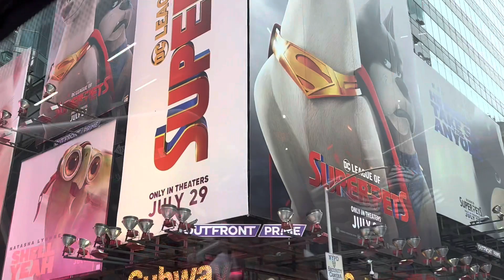សូមអញ្ចើញទស្សនា បុរីក្រុងញូវយ៉ក ទី២១ ខែ៧ ២០២២